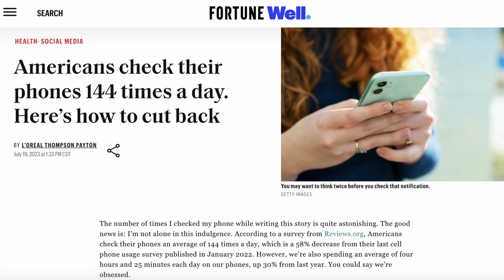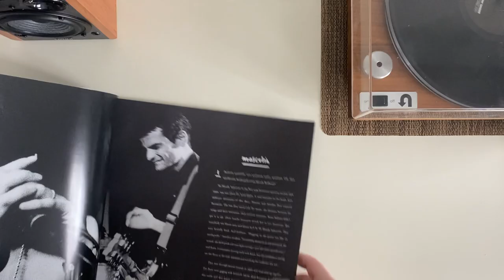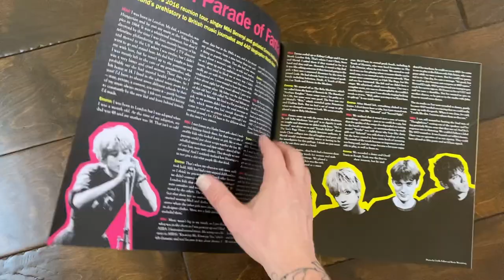Are You REALLY Listening to Your Vinyl Records?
Here's a list of 10 quite common things people do while listening to vinyl records. How many are you guilty of doing? You might be surprised at my answer.